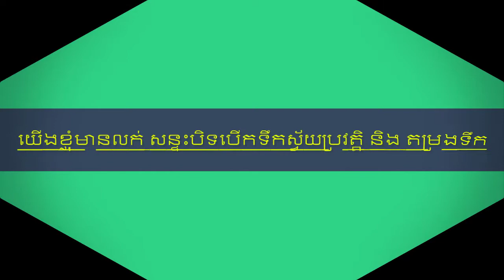សន្ទះបិទបើកទឹកស្វ័យប្រវត្តិ និង​តម្រងចម្រោះទឹក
👉យើងខ្ញុំមានលក់ សន្ទះបិទបើកទឹកស្វ័យប្រវត្តិ និងតម្រងចម្រោះទឹក ដែលមានគុណភាពល្អជួយសម្រួល និងសន្សំសំចៃពេលវេលាច្រើន ការពារប្រព័ន្ធទឹកលោកអ្នកឲ្យស្អាតជានិច្ច។

ℹ️ទំនាក់ទំនងទិញរាយ និងបោះដុំលក់បន្ត៖
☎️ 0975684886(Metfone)